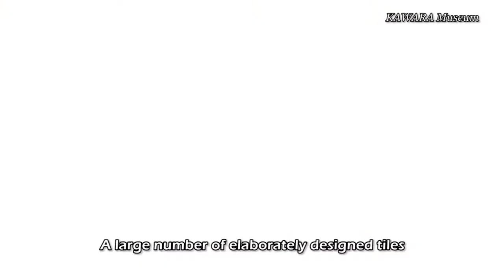Visit Omi-hachiman - KAWARA Museum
The movies were produced by a voluntary organization composed of students who belong to a seminar class of Prof. Taku Terawaki at Faculty of Economics, Ritsumeikan University.